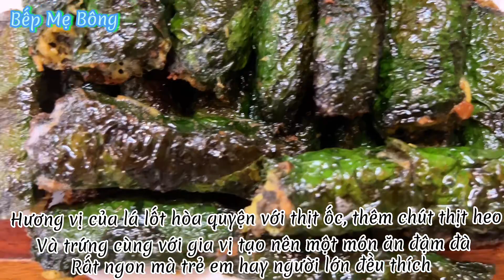Chả Ốc Cuốn Lá Lốt Thơm Ngon Nức Mũi